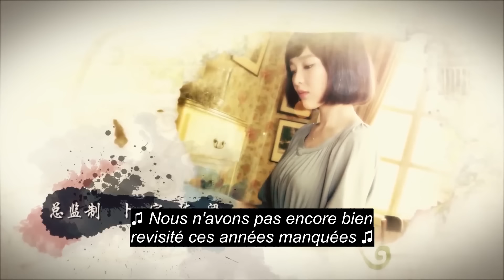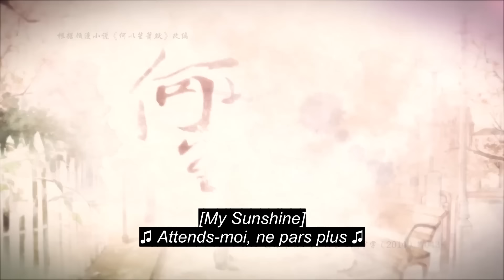[vostfr] Série chinoise "My Sunshine" EP18 sous-titres français | Romance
⭐Drama Romance
Titre : My Sunshine
Titre original : He Yi Sheng Xiao Mo / 何以笙箫默
Autres titres : You Are My Sunshine / Silent Separation
Pays : Chine
Nombre d’épisodes :  32
Année : 2015
Genres :  Romance - Drame
Thèmes : Amour
Avec :
Wallace Chung dans le rôle de He Yichen
Luo Yunxi dans le rôle du jeune He Yichen
Tiffany Tang dans le rôle de Zhao Mosheng
Janice Wu dans le rôle du jeune Zhao Mosheng
Jian Renzi dans le rôle de He Yimei
Tan Kai dans le rôle de Ying Hui
Mi Lu dans le rôle de Xiao Xiao
Yang Le dans le rôle de Lu Yuanfeng

Synopsis
Quand ils étaient à la fac, Zhao Mo Sheng (Tiffany Tang) et He Yi Chen (Wallace Chung) étaient en couple. Mais Mo Sheng est partie aux Etats-Unis du jour au lendemain, sans dire un mot à Yi Chen.
Des années plus tard, Yi Chen est devenu avocat et Mo Sheng photographe. Ils finissent par se revoir par hasard.